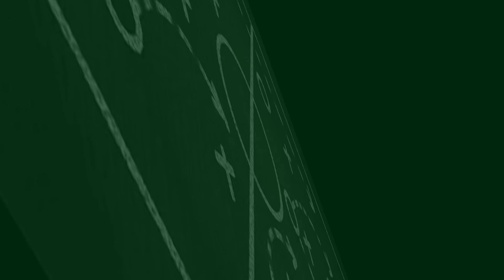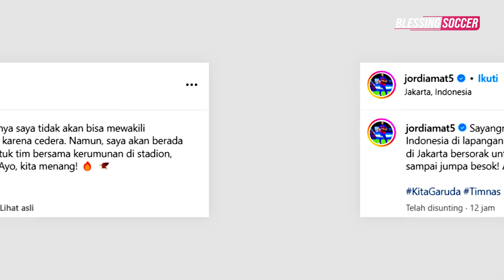CEDERA! Neuer Tinggalkan Timnas Jerman ❌ Benzema Siap Bela Prancis 🏆 Brahim Diaz Diserbu Wartawan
BERITA SEPAK BOLA TERKINI & TERBARU HARI INI SERTA HASIL PERTANDINGAN BOLA TADI MALAM DARI BLESSING SOCCER NEWS -- Berita Bola Terlengkap Hari Kamis 21 Maret 2024: CEDERA! Neuer Tinggalkan Timnas Jerman ❌ Benzema Siap Bela Prancis 🏆 Brahim Diaz Diserbu Wartawan

00:00 Headlines
00:30 Benzema Tertarik Bela Prancis Di Olimpiade 2024
00:57 Vlahovic Akan Didenda Rp 1,1 M Buntut Kartu Merah
01:25 Liverpool Punya Direktur Olahraga Baru
01:52 Leverkusen Pede Alonso Bertahan
02:19 Rb Leipzig Persilakan Tottenham Permanenkan Werner
02:45 Gebrakan Coventry City! Kisah Spesial Sang Pelatih Dengan Mu
03:19 Raphael Varane Fix Cabut Dari Mu?
03:46 Luke Shaw Mendadak Gabung Sesi Latihan Timnas Inggris
04:12 Alejandro Garnacho Ingin Pindah Ke Real Madrid
04:38 Dapat Tawaran Dari Arab Saudi, Sterling: Maaf, Gak Dulu!
05:06 Bayern Tunggu Jawaban Alphonso Davies
05:35 Sir Alex Dukung Bayer Leverkusen Juara
06:05 Manuel Neuer Kembali Dibekap Cedera
06:33 Musim Sven Botman Bersama Newcastle Selesai
07:03 Brahim Diaz Dikerubungi Wartawan Di Hari Gabung Maroko
07:33 Cedric Soares Cabut Dari Arsenal Di Musim Panas 2024
08:03 Resmi! Arsenal Perpanjang Kontrak Takehiro Tomiyasu
08:33 Thiago Silva Menjalin Kontak Dengan Mantan Timnya
09:03 Hambatan Roma Perpanjang Kontrak Dybala
09:28 Allegri Dituntut Orbitkan 3 Pemain Muda Juventus Setiap Tahun
09:59 Joan Laporta Dikecam Kejar European Super League
10:28 Franck Ribery Akan Latih Tim Muda Munchen
10:57 Kiper Panathinaikos Cyrus Margono Hari Ini Jadi Wni
11:22 Batal Bela Timnas Karena Cedera, Jordi Amat Tetap Ke Gbk
11:48 Sandy Walsh: Kami Berjuang Untuk Indonesia!